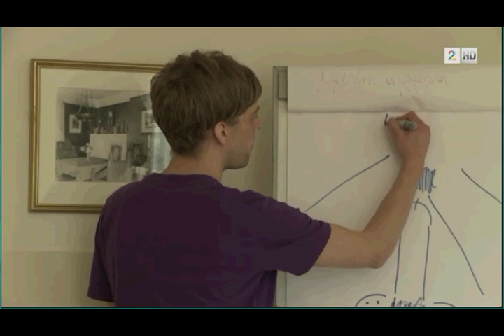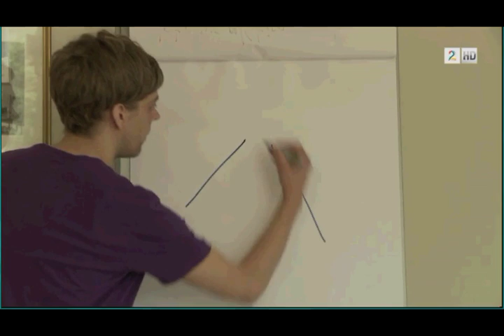Raske Menn - Foreningen for de som ikke liker å le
klip frå 20.00 med Raske Menn vist på tv2 hausten 2012
det skjedde noko rart då eg lasta opp nokre av filmane, fyrst vises filmen med lyd og så uten...